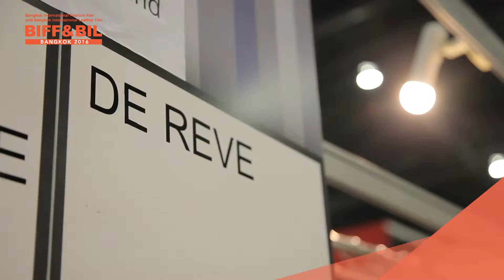BIFF&BIL2016 SPECIAL WITH DE REVE 080459